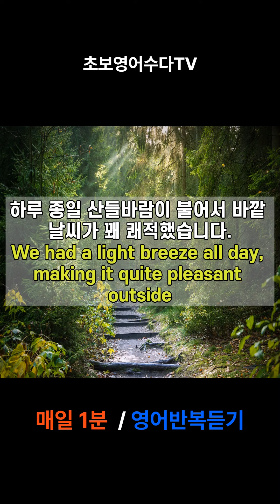기초영어회화/영어반복듣기/매일듣기